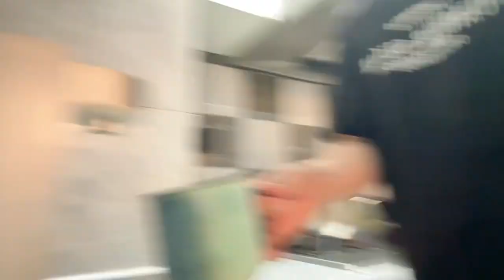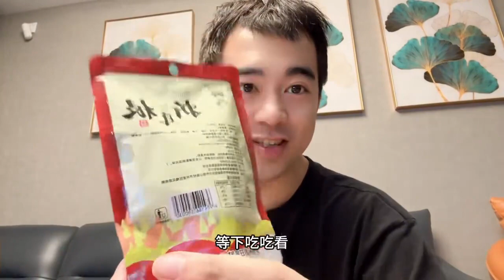国庆假期第一天 豆豆选择宅家休息一下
微博：小雨doudou
国庆假期第一天 豆豆选择宅家休息一下 拆个快递 一日三餐分享 凉面 烤串 好喝牛奶很浓郁微博旅行100计划日常